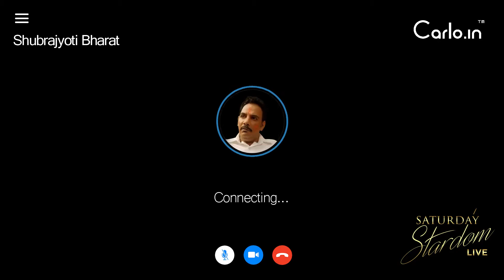Catch Shubrajyoti Bharat on saturday stardom with sujay gupta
Shubrajyoti Bharat has done many TV shows. He is an actor of Indian film industry. Shubrajyoti Bharat is known for her amazing acting in famous movies like Hotel (2015), Rukh(2017), Karwaan(2018), Inside Edge(Amazon Prime) etc. Watch latest episode of Saturday Stardom with Sujay Gupta live.